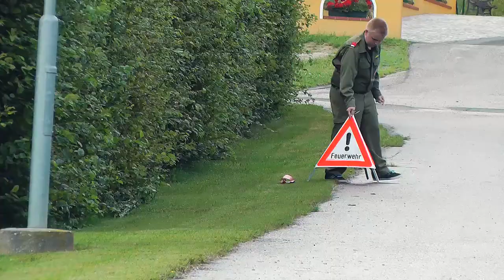Rautekgriff & Verkehrsunfall - Feuerwehr Ausbildung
Dieses Video wurde von im Rahmen der Truppmann-Ausbildung des LFV Burgenland kostenlos erstellt. Dieses Video soll Feuerwehrjugendmitgliedern und aktiven Feuerwehrmitgliedern kurze audiovisuelle Informationen und Hilfestellungen für die Ausbildung geben.
Für die Richtigkeit der Inhalte und Fachinformationen wird keine Haftung übernommen.